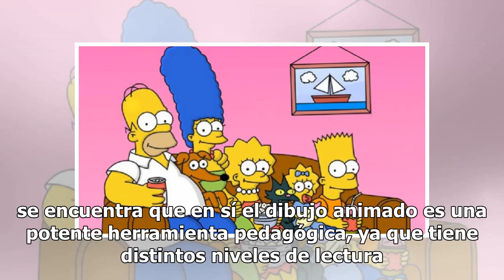Los Simpson fueron analizados por primera vez en una tesis doctoral y a estas conclusiones llegaron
Está demás decir qué lugar ocupa la conocida familia amarilla a nivel social, pues es mundialmente conocida desde que la creó el gran Matt Groening; dicha serie vio la luz en diciembre de 1989 y hasta la fecha tiene más de 30 temporadas. Así como muchas personas son amantes de "Homero" y su familia,...